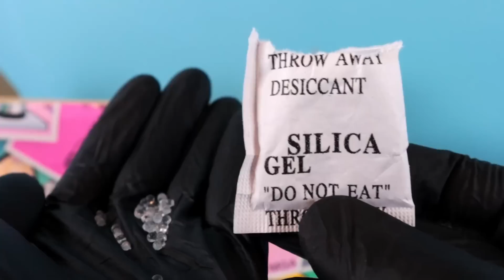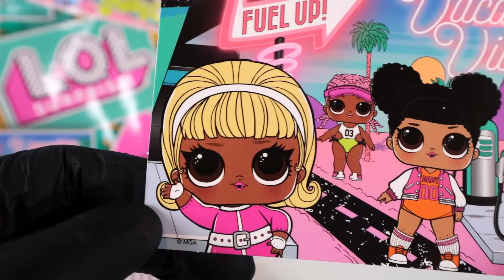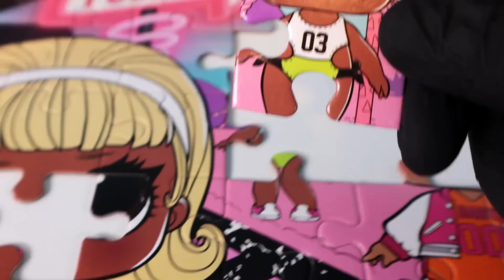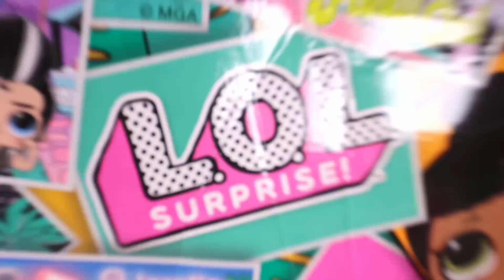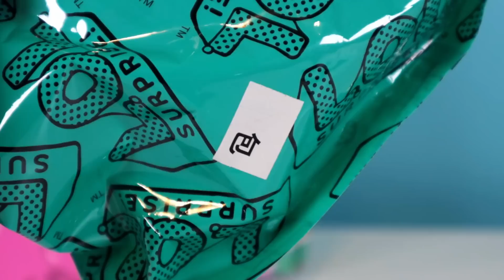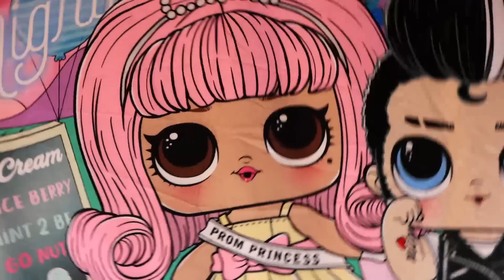GADŻETY od LALECZKI LOL SURPRISE 🗽 MYSTERY BOX z USA | Paweł Malinowski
Otwieram MysteryBox LOL Surprise z USA 😱💗 w środku wiele saszetek niespodzianek z gadżetami! 🎁 Te limitowane paczki z wizerunkiem laleczek LOL zawierają super akcesoria! Jest torebka, portfel, koszulka i inne brokatowe prezenty 😍